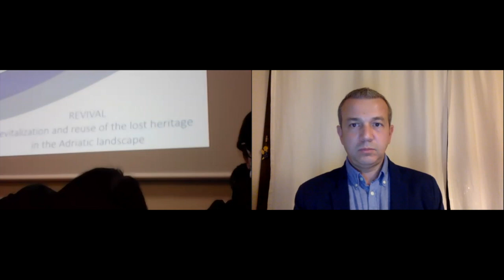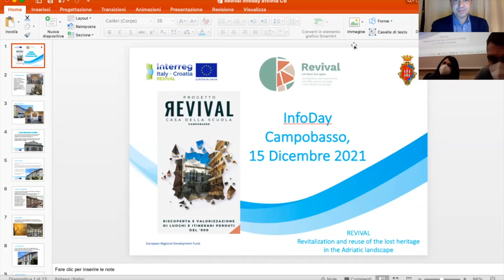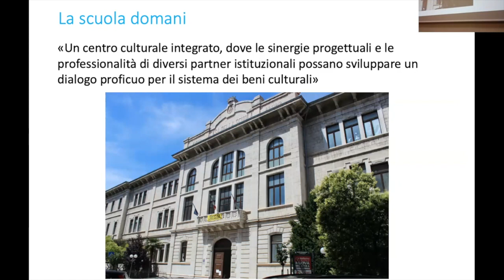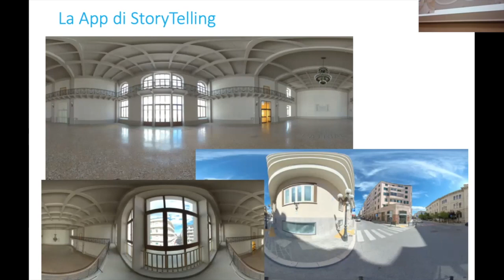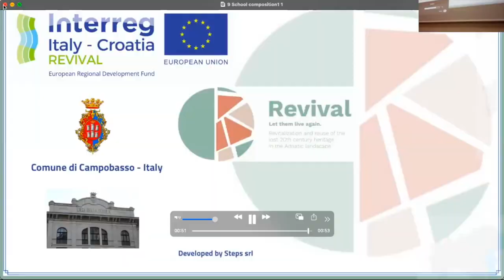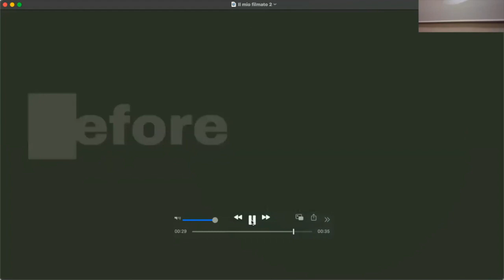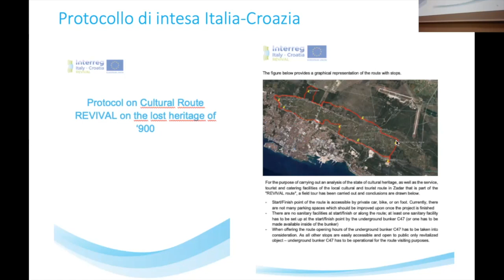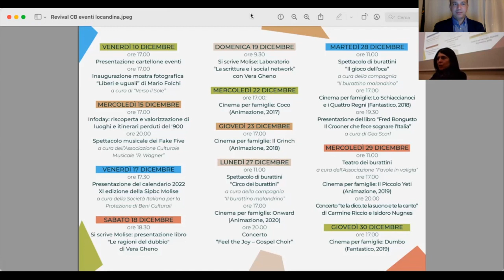Revival Infoday in Campobasso on 15.12.2021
The REVIVAL project results (Interreg Italy-Croatia) were presented during an infoday in Campobasso on 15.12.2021